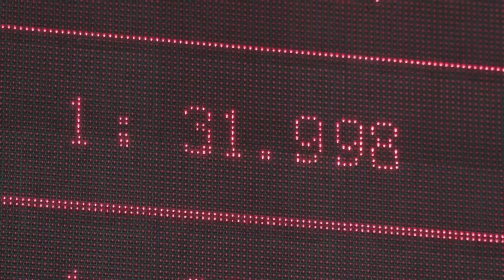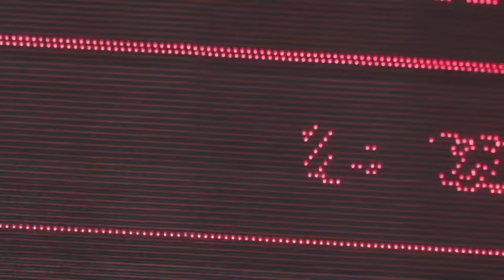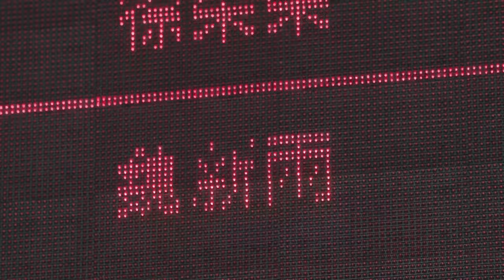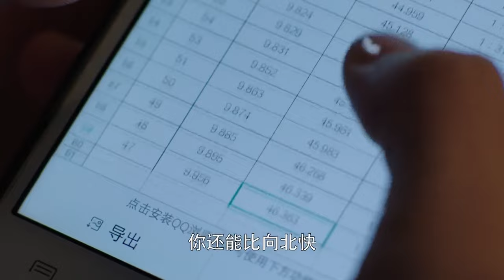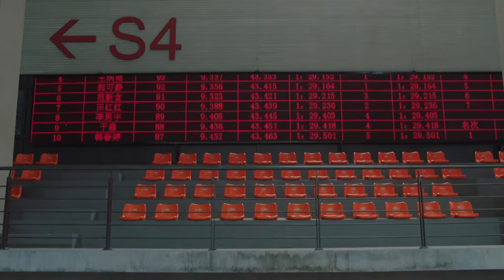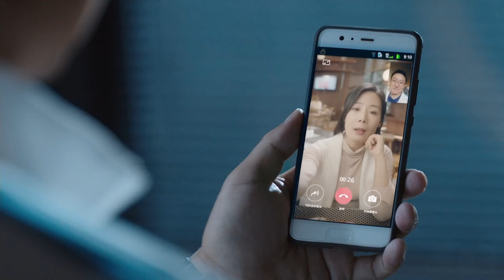【ENG SUB】《超越》Chao Yue EP20 ｜初入國家隊 陳冕訓練落後，和其他隊員相差懸殊｜李庚希 /胡軍 /沙溢 /馬麗 /童謠 ｜勵志體育偶像劇｜追光者 同款 /羅雲熙